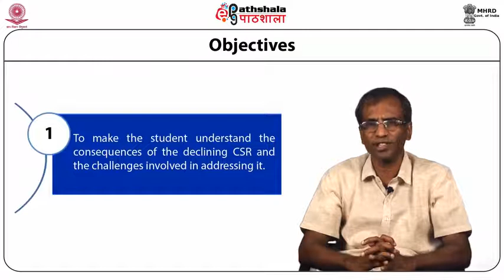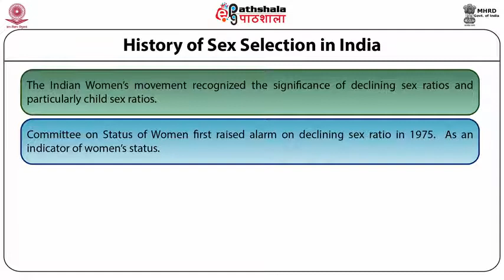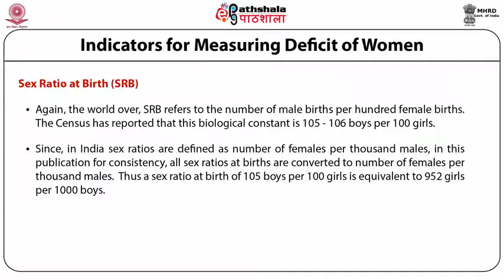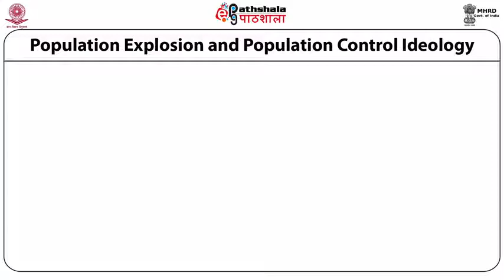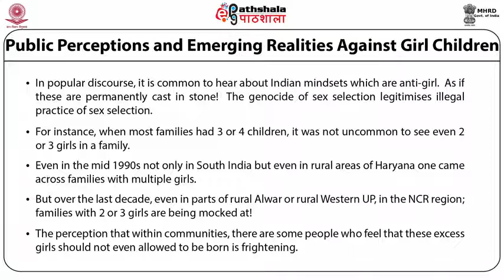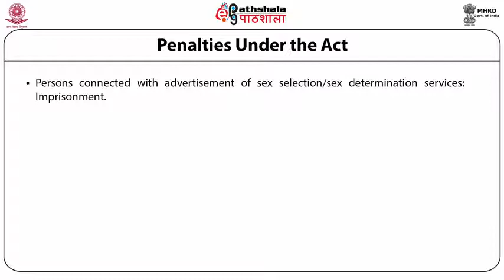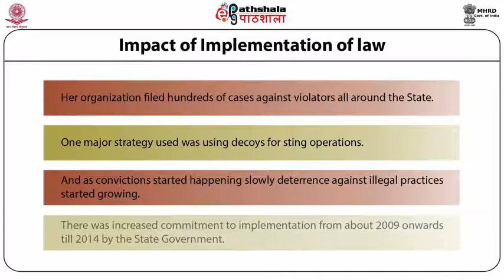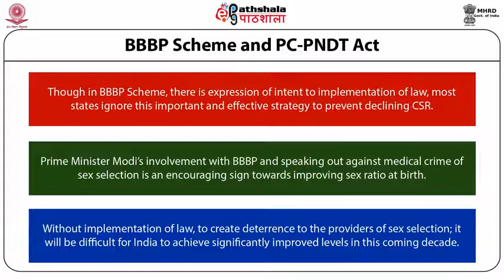M-06. Challenges in Stopping Sex Selection-2